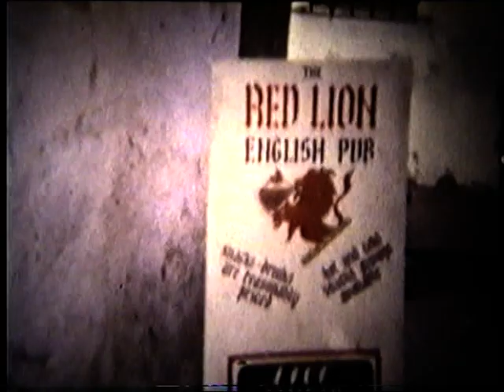Grandma Beach Holiday